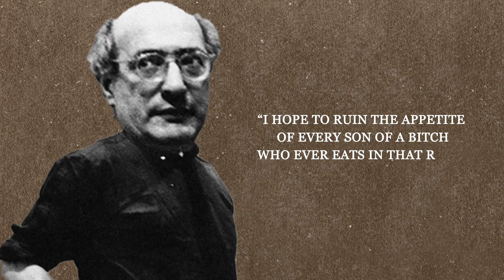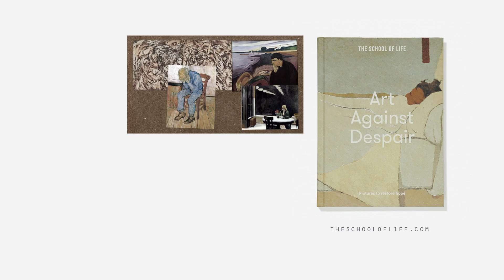ART/ARCHITECTURE - Mark Rothko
The most unexpectedly uplifting and consoling artist of the 20th century was the abstract painter Mark Rothko, the high priest of grief and loss who spent the latter part of his career turning out a succession of sublime and sombre canvases that spoke, as he put it, of the ‘tragedy of being human’.

Enjoying our Youtube videos? Get full access to all our audio content, videos, and thousands of thought-provoking articles, conversation cards and more with The School of Life Subscription

Be more mindful, present and inspired. Get the best of The School of Life delivered straight to your inbox

FURTHER READING

“The most unexpectedly uplifting and consoling artist of the 20th century was the abstract painter Mark Rothko, the high priest of grief and loss who spent the latter part of his career turning out a succession of sublime and sombre canvases that spoke, as he put it, of the ‘tragedy of being human’ — and who, in 1970, ended his own life at the age of 66 in his studio in New York.
Born in Dvinsk, Russia, Rothko emigrated to the United States at the age of ten and immediately grew to despise the aggressive good cheer and steely optimism of his adopted land. Appalled by the sentimentality around him, he learnt to make art that was insular, unrelenting, sombre and oriented towards pain. It was, one critic said, the visual equivalent of a condemned prisoner’s last gasp. Rothko’s favourite colours were a burnt burgundy, dark grey, pitch black and blood red, occasionally, alleviated by a sliver of yellow…”

CREDITS